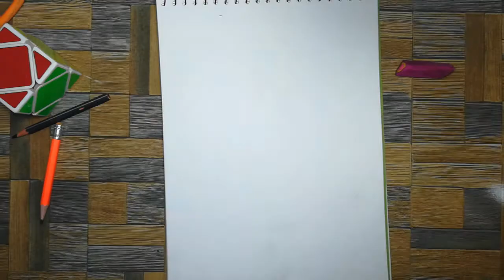Man in Cartoon with laughing face..(3).(58 m in 4:44 s)....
Funny sketch kaisa bnayay?
how to do Pincil sketch
how to make man in cartoon
how to make a funny cartoon

                    Hi from jack art
           I hope u r all doing well and safe..

They guys
this is third video on YouTube. man in cartoon with laughing face take 1 hours to made.
if you like my videos plz give this a big thumbs up and share it to your friends..

show some love by click the like button and subscribeeeeeee...

sketch of cartoon, sketch of cartoon characters, sketch of cartoon girl, sketch of cartoon club,
sketch of cartoon boy, sketch of cartoon easy, sketch pen cartoon, cartoon sketch in photoshop, sketch teacher cartoon sketch tutorial cartoon, sketch wala cartoon,